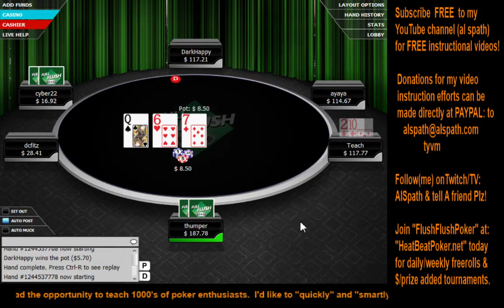Al Spath Poker (Coaching) Lesson with Al Spath (.50/1NL Hold'em) 6 plyr tbl - Lesson #90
Bankroll Building @ a (.50/1NL) Cash game (6 player table). Hello poker players, I’m Al Spath, former Dean at Poker School Online, and I made this poker video to teach you winning poker strategies that will quickly make YOU money. This video is part of my bankroll building at the micro limits and as always this lesson includes several proven advanced poker strategies. -- Follow us on TwitchTv at PositivePokerInsiders tyvm and tell a friend plz.